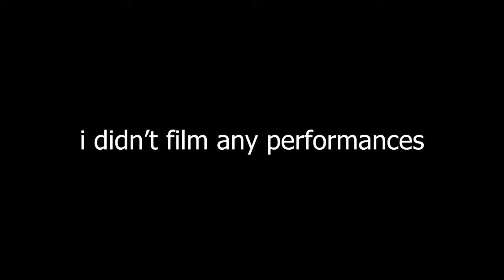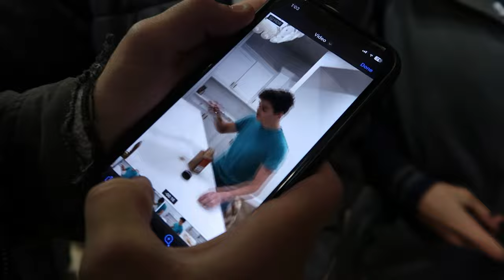choir caroling or whatever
♪ River (Prod. by Lukrembo)
Link :